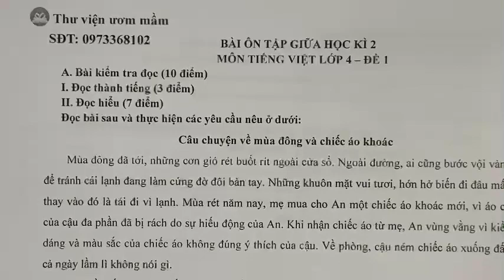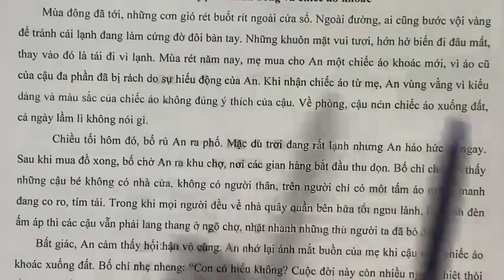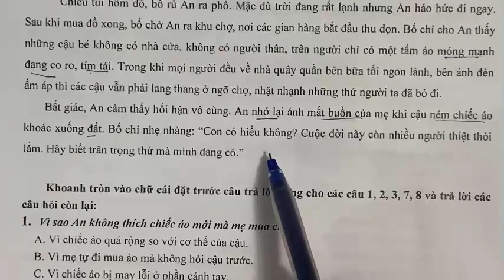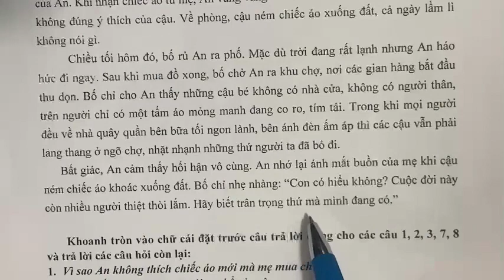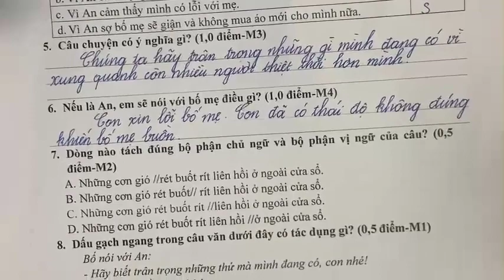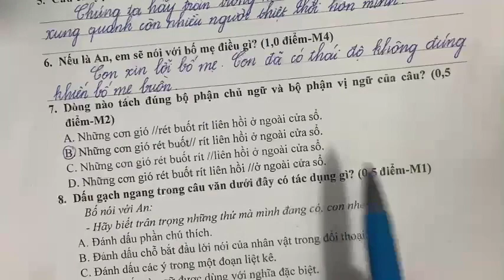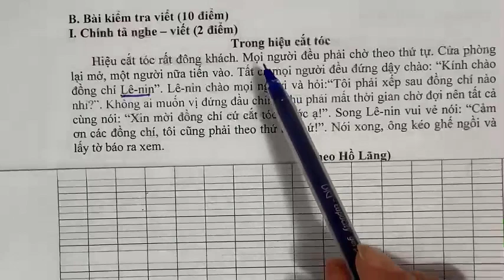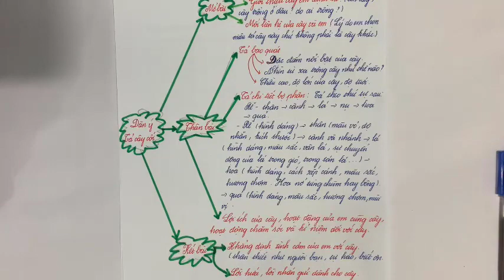[Tiếng Việt lớp 4]- GIỮA KÌ 2 - Đề số 1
🌱ĐĂNG KÝ HỌC VĂN ONLINE LỚP 2345 cùng cô Ngọc Lan (admin kênh youtube Thư viện ươm mầm, admin trang fanpage Gác văn Tiểu học) theo số zalo 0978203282
Fanpage trang Thư viện ươm mầm
Chữa đề ôn tập tổng hợp giữa kì 2 Tiếng Việt lớp 4 với các dạng bài điển hình, giúp các em ôn lại kến thức trọng tâm và kĩ năng quan trọng khi làm bài.